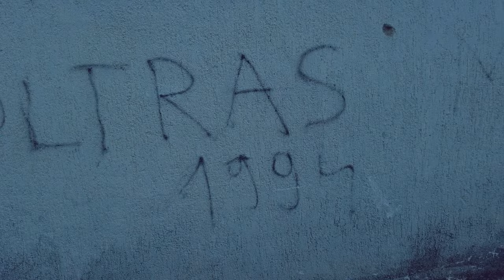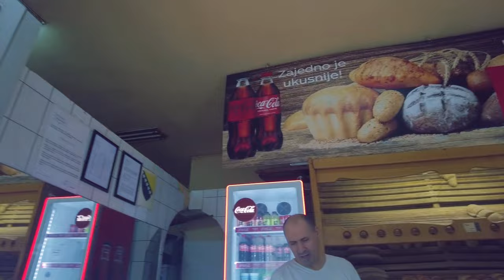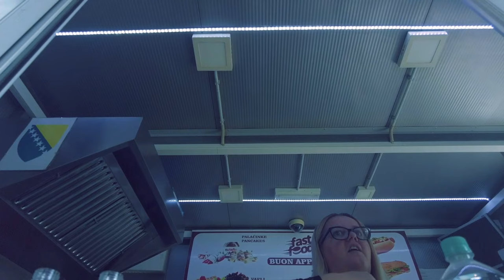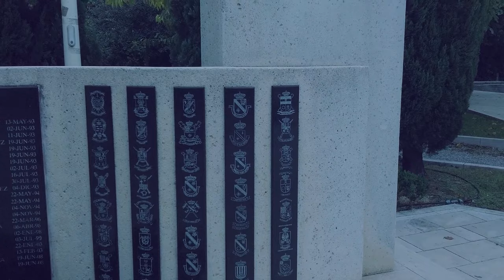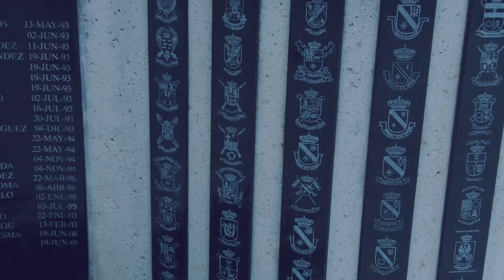We Spent 24 Hours in a City in BOSNIA With a DARK Past! 🇧🇦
Join us on a 24-hour adventure in Mostar, Bosnia, a city with a dark past but a vibrant present. Explore hidden gems, learn about the Bosnian War, and discover the beauty of this Eastern European destination. Don't miss out on this budget-friendly travel experience!

If you type in "Mostar vlog or Mostar travel vlog" into YouTube right now what will you see...a picture of an idyllic couple with pearly white smiles standing in front of the beautiful Mostar Bridge perhaps?

But why do so few show both sides of the city, why is the history of this place so often ignored?

We decided to right this wrong and show both sides of Mostar, Bosnia and Herzegovina (or Mostar, Bosna i Hercegovina in the local language) like the others we want you to see the beautiful coffee shops, the incredible food, the stunning buildings and our interactions with the wonderful Bosnian people too.

But we also think it's equally as important to show the other side of the city as well, you see it was less than 30 years ago that (as of typing this) Mostar was in fact a warzone.

This was an era we remember growing up in and hearing about so often about in the news as children, we never thought we would get visit back then and yet when we did it suprised us in so many ways.

For instance, you look to your left and you will see a beautiful mosque, and then you look to your right and you will see a building riddled with bullet holes, it was an eye opening experience and we was surpised when we realised very few were showing this side of the city.

We wanted to show this because it is important to show you all that this city has two sides, its a place with incredible people and beauty, yet is also a city which is still healing from a time of struggles from not so long ago.

We hope people will come to visit and see it for themselves, but also to remember that this is so much more than a place to sip coffee and try the beautiful local food, it is also a place to reflect and remember that even through the darkest of times, there is hope of a brighter day.

As far as first impressions of Bosnia go it left a lasting impression and we will always fondly remember it and hope to visit again one day!

Timestamps
0:00 Exploring the real side of Mostar
16:46 Arriving at the old town
20:32 Our first look at the old bridge
22:30 Trying to find a shop with a card machine
24:22 Finding the elusive card machine!
25:00 Trying traditional Bosnian food
26:35 Meeting a Serbian in Bosnia
28:17 Continuing to explore the old town
30:56 First try of Bosnian beer
31:57 Exploring outside the old town with Tammy
35:12 Reflecting on our first day in Mostar
39:48 Future plans and thanking everyone for watching